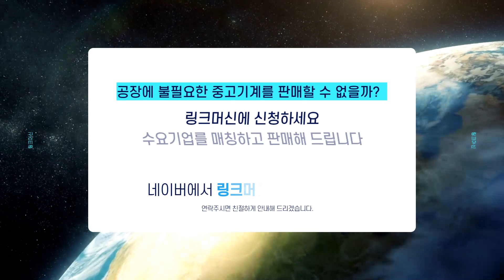화천 ECOMILL 65VH 머시닝센터 6 5호 중고공작기계 판매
1. 사진만 찍어서 보내주시면 엔지니어가 상품을 진단하고 등록을 도와드립니다.
2. 상품등록후 수요기업 매칭을 통해 1차 세일즈를 진행합니다.
3. 등록된 상품을 여러 채널을 통해 수요기업을 찾습니다.
4. 거래시 기계진단 가치진단을 통해 사전에 판매기업과 시운전을 통해 거래를 성사시킵니다.
5. 수요기업에게 시운전 영상을 전달하고 운반과 설치까지 도움을 드립니다.
6. 사후관리를 통해 중고기계거래를 완벽하게 지원해드립니다.

머시닝센터 6.5호 입니다.

컴퓨터 제어를 통해 드릴링 및 밀링 가공을 수행하는
CNC 공작 기계 입니다.

제조사 : 화천
모델명 : ECOMILL-65VH
년식 : 2002년
머시닝센터 6.5호

500rpm
금형옵션